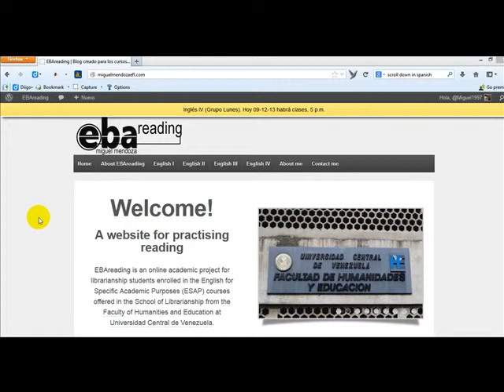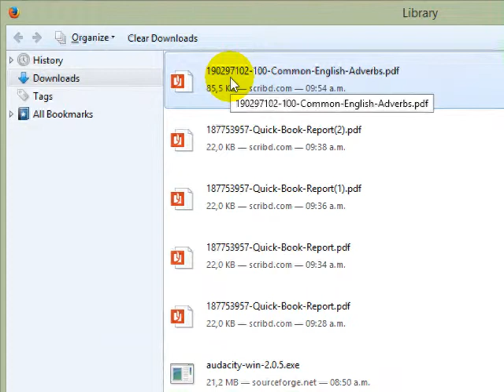Download documents for English II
¿Cómo descargar documentos para Inglés II?